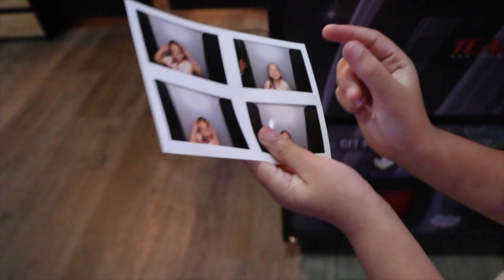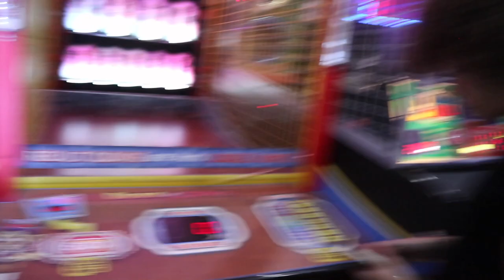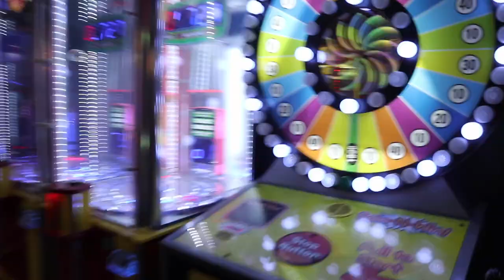Bowling With The Family 🎳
Bowling Day with the family!